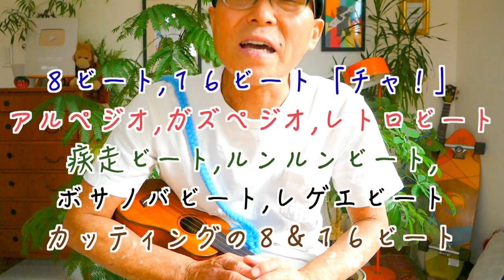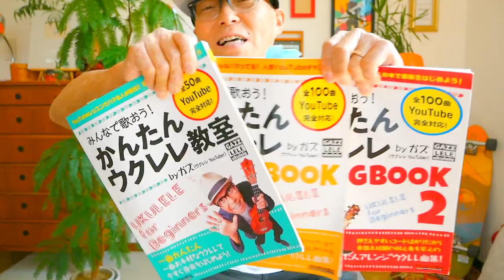ウクレレのリズム「シンコペーション大特集！」いろんなリズムでシンコペ！解き明かされた２つのポイントとは？